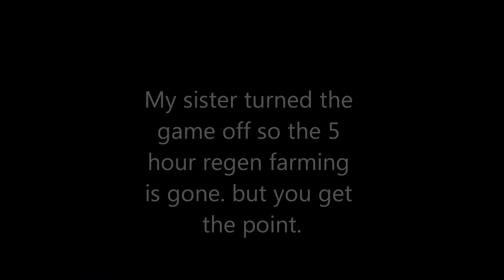Bloons Monkey City - CT - Regen farming glitch Exploit - 15/7/20~27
Im on summer break which is 3 weeks. Its short but we get 2 month winter vacation. Anyways, 3 weeks would be good.